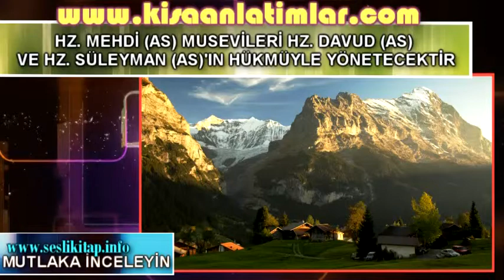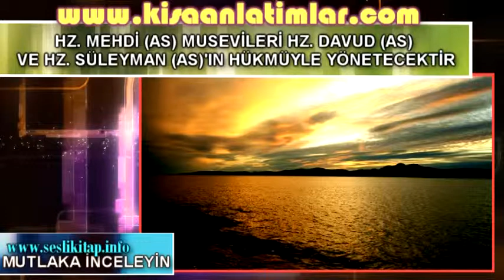HZ MEHDİ AS MUSEVİLERİ HZ DAVUD AS VE HZ SÜLEYMAN AS'IN HÜKMÜYLE YÖNETECEKTİR